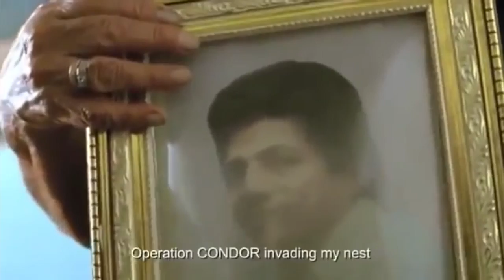Latinoamerica (short) with english subtitles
Video: Calle 13
Editing : Veralucia Quispe